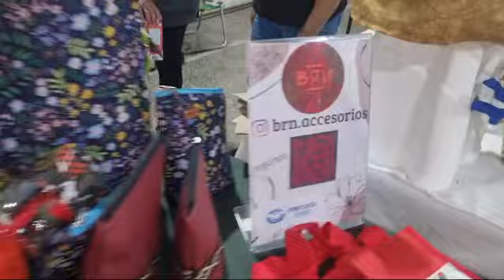Empezamos como un hobby y cuando vimos q teníamos mucha producción empezamos a participar en ferias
FERIA DE EMPRENDEDORES: BRN accesorios

Como muchos emprendimientos, BRN Accesorios nació como un pasatiempo y se convirtió en una salida laboral. Hacen todo tipo de accesorios con tela y desde hace un tiempo empezaron a participar de en las ferias para comercializar todo lo que hacen.